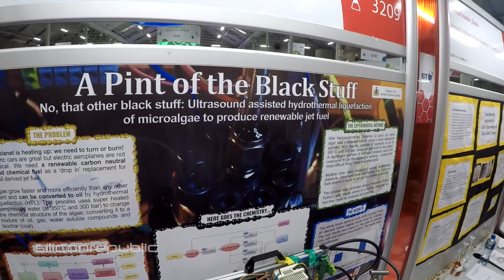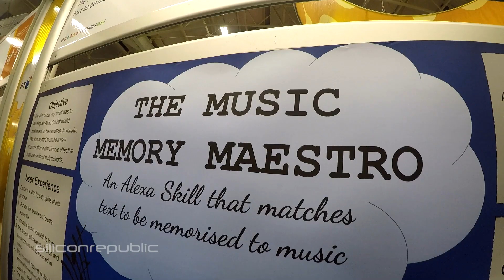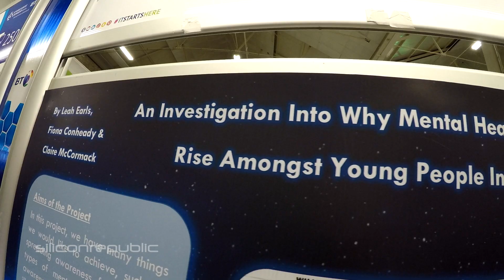A green future for jet travel found at BT Young Scientist 2019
On our second day at the BT Young Scientist & Technology Exhibition 2019, we learned about renewable jet fuel, how Alexa skills can be used to create a viable alternative to rote learning, how new sensors in car doors can save people from drowning, and that smartphones and social media aren’t solely to blame for young people’s mental health issues.